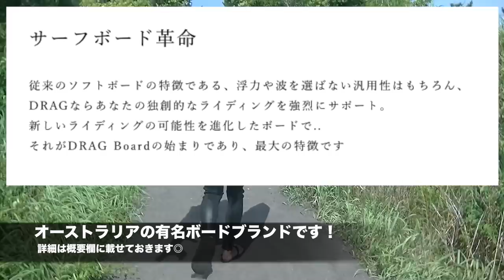【キャッチサーフ・ドラグボード】にプロが乗りまくる！！ ソフトボード Catch Surf DRAGBOARD プロサーファー 井上智裕 at千葉北サンライズ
♻️♻️♻️ドントステイホーム♻️♻️♻️

▼コラボ、お仕事、商品レビュー等のご依頼は以下まで▼

▼🏕🏕僕らが作り上げた施設🏕🏕▼

※なっぷ会員ログインが必要です

▼楽待さんに取材いただいた動画はこちら▼

HGP的オススメ品

▼HAIGE ウッドチッパー 粉砕機▼

▼テントサウナならこれ一択▼

✴️amazonリンクを使用してます✴️

■■■■■■thanxメンバー■■■■■■

Barbershop EIZY 様
曙橋　FOOD&BAR  OLIVE 様
浅田家 様
山口工務店 様
星工業 様
オオソネ電気 様
水道屋の小泉 様
軽トラ寄贈ありがとうございます
スポンサー様、随時募集中です